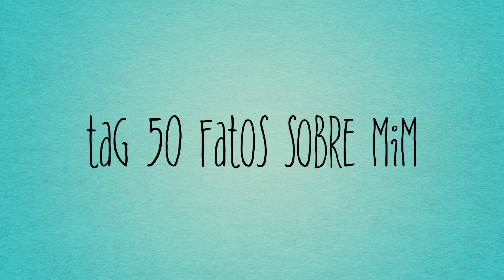TAG | 50 Fatos Sobre Mim + Perguntas Frequentes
INFORMAÇÕES ABAIXO!